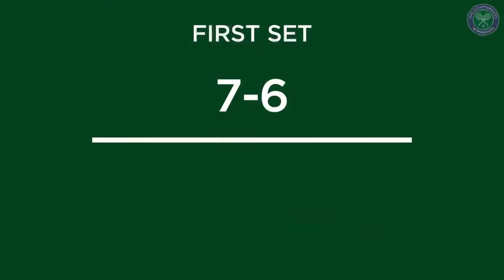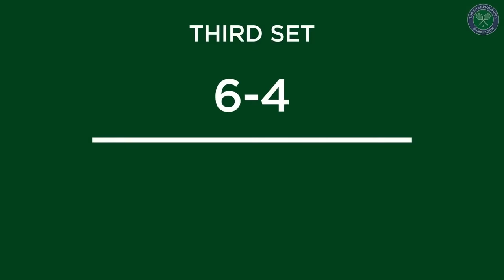Novak Djokovic vs Matteo Berrettini | Men's Final Highlights | Wimbledon 2021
Highlights from a huge day on Centre Court, as Novak Djokovic and Matteo Berrettini go head-to-head for the right to be crowned Gentlemen's Singles champion at The championships 2021...